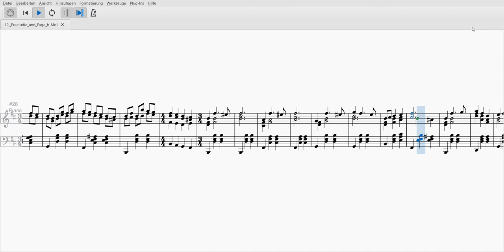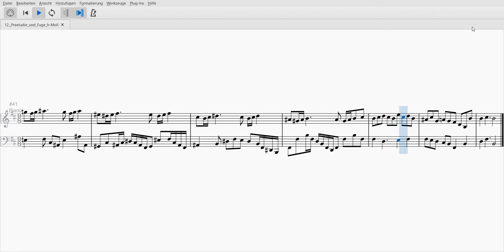24 Preludes and Fugues - Prelude and Fugue No. 12 in B minor